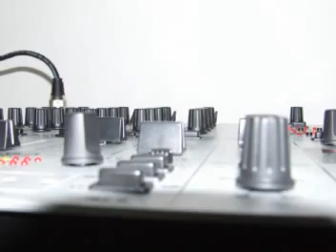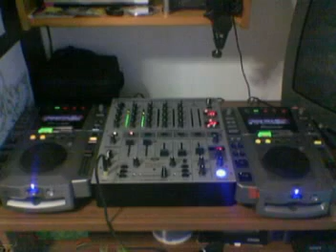ROA - Radio On Air - Musica e passione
Registrazioni e dirette dagli studi di Radio On Air, Villa San Giovanni (RC)

La mia strumentazione video:
- Obiettivo Nikon 18-200

Software di video editing:
- Adobe Premiere

I miei PC / MAC:
- Notebook ASUS ZenBook 14"
- iMac 27"
- Windows Asus con Intel i3